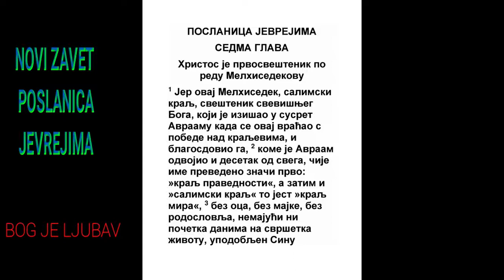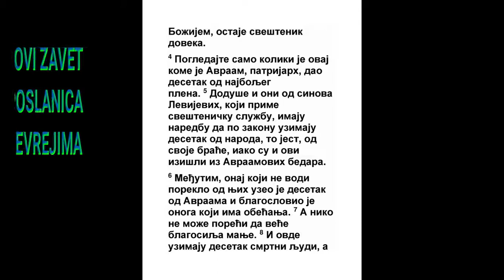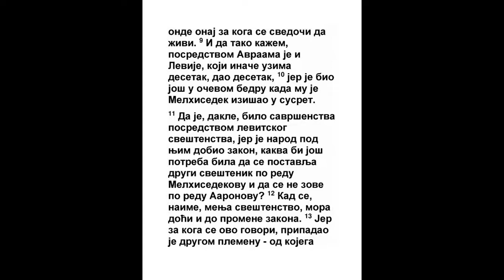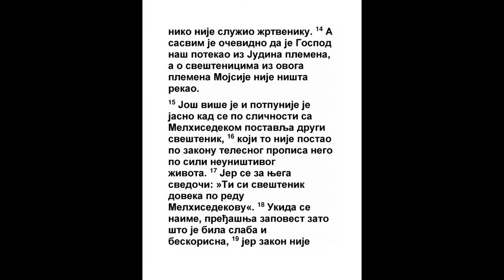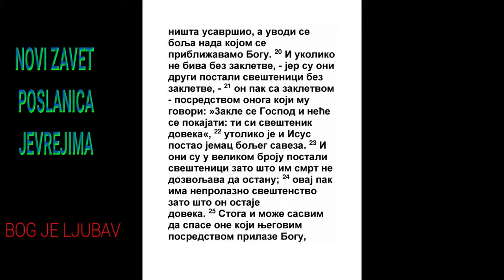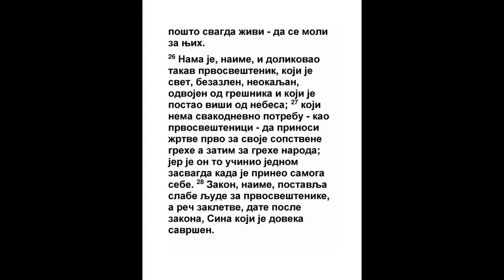POSLANICA JEVREJIMA SEDMA GLAVA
1 Jer ovaj Melhisedek beše car salimski, sveštenik Boga Najvišeg, koji srete Avraama kad se vraćaše s boja careva, i blagoslovi ga;
1 Moj. 14:18, Ps. 110:4, Jev. 5:6, Jev. 5:10
2 Kome i Avraam dade desetak od svega. Prvo dakle znači car pravde, potom i car salimski, to jest car mira:

3 Bez oca, bez matere, bez roda, ne imajući ni početka danima, ni svršetka životu, a ispoređen sa sinom Božijim, i ostaje sveštenik doveka.

4 Ali pogledajte koliki je ovaj kome je i Avraam patrijarh dao desetak od plena.
1 Moj. 14:20
5 Istina, i oni od sinova Levijevih koji primiše sveštenstvo, imaju zapovest da uzimaju po zakonu desetak od naroda, to jest od braće svoje, ako su i izišli iz bedara Avramovih.
4 Moj. 18:21
6 Ali onaj koji se ne broji od njihovog roda, uze desetak od Avraama, i blagoslovi onog koji ima obećanje.
1 Moj. 12:2, Dela 3:25, Gal. 3:16
7 Ali bez svakog izgovora manje blagoslovi veće.

8 I tako ovde uzimaju desetak ljudi koji umiru, a onamo Onaj za kog se posvedoči da živi.
Jev. 2:10
9 I, da ovako kažem, Levije koji uze desetak, dao je desetak kroz Avraama:

10 Jer beše još u bedrima očevim kad ga srete Melhisedek.

11 Ako je, dakle, savršenstvo postalo kroz levitsko sveštenstvo (jer je narod pod njim zakon primio), kakva je još potreba bila govoriti da će drugi sveštenik postati po redu Melhisedekovom, a ne po redu Aronovom?
Gal. 2:21, Jev. 8:7
12 Jer, kad se promeni sveštenstvo, mora se i zakon promeniti.

13 Jer za koga se ovo govori On je od drugog kolena, od kog niko ne pristupi k oltaru.

14 Jer je poznato da Gospod naš od kolena Judina izađe, za koje koleno Mojsije ne govori ništa o sveštenstvu.
1 Moj. 49:10, Isa. 11:1, Mt. 1:3, Lk. 3:33, Rim. 1:3
15 I još je više poznato da će po redu Melhisedekovom drugi sveštenik postati,

16 Koji nije postao po zakonu telesne zapovesti nego po sili života večnog.

17 Jer svedoči: Ti si sveštenik vavek po redu Melhisedekovom.
Ps. 110:4, Jev. 5:6, Jev. 5:10
18 Tako se ukida pređašnja zapovest, što bi slaba i zaludna.
3 Moj. 7:36, Rim. 8:3
19 Jer zakon nije ništa savršio; a postavi bolju nadu, kroz koju se približujemo k Bogu.
Dela 13:39, Rim. 3:20, Rim. 5:2, Gal. 2:16, Jev. 6:18, Jev. 9:9
20 I još ne bez zakletve:

21 Jer oni bez zakletve postaše sveštenici; a Ovaj sa zakletvom kroz Onog koji Mu govori: Zakle se Gospod i neće se raskajati: Ti si sveštenik vavek po redu Melhisedekovom.
Ps. 110:4
22 Toliko boljeg zaveta posta Isus jamac.

23 I oni mnogi biše sveštenici, jer im smrt ne dade da ostanu.

24 A Ovaj, budući da ostaje vavek, ima večno sveštenstvo.
Isa. 9:6, Jn. 12:34, Jev. 13:8
25 Zato i može vavek spasti one koji kroza Nj dolaze k Bogu, kad svagda živi da se može moliti za njih.
Isa. 53:12, Rim. 8:34, 1 Jn. 2:1
26 Jer takav nama trebaše poglavar sveštenički: svet, bezazlen, čist, odvojen od grešnika, i koji je bio više nebesa;
Ef. 1:20
27 Kome nije potrebno svaki dan, kao sveštenicima, najpre za svoje grehe žrtve prinositi, a potom za narodne, jer On ovo učini jednom, kad sebe prinese.
3 Moj. 9:7, 3 Moj. 16:6, 3 Moj. 16:11, 3 Moj. 16:15, Rim. 6:10, Jev. 5:3
28 Jer zakon postavlja ljude za sveštenike koji imaju slabost; a reč zakletve koje je rečena po zakonu, postavi sina vavek savršena.
Jev. 2:10, Jev. 5:1